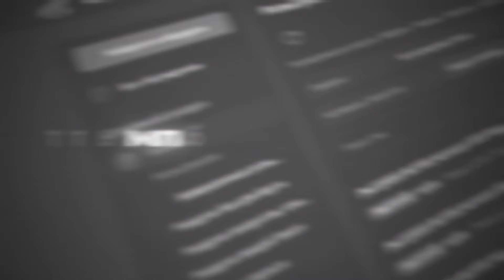ДРЕЙК и ARATOSSIK ИГРАЮТ в Brawl Stars ПРОТИВ ПОДПИСЧИКОВ | НАКРУТИЛИ 1488 ЗРИТЕЛЕЙ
- ПОКУПАЙ ДЕШËВО И БЕЗОПАСНО (LOLZTEAM MARKET)